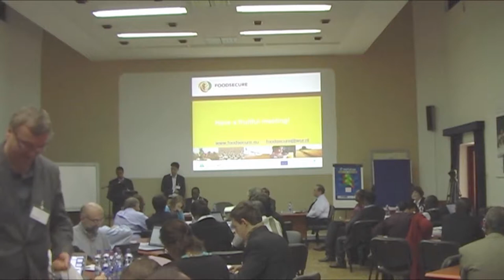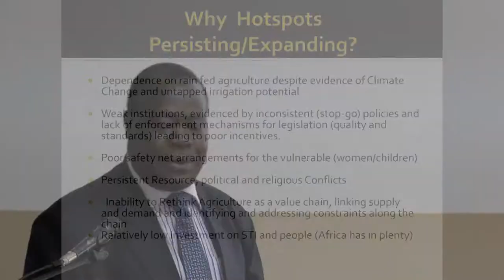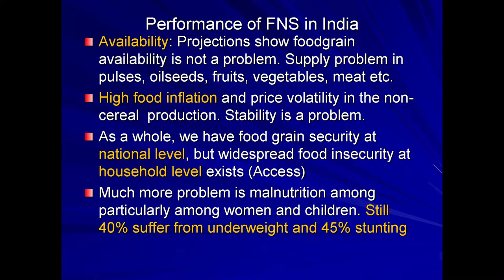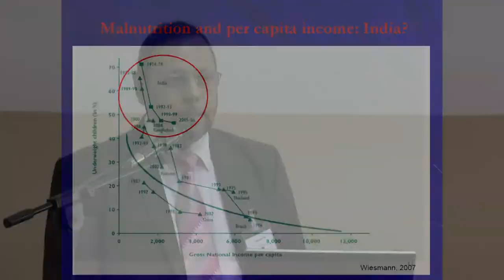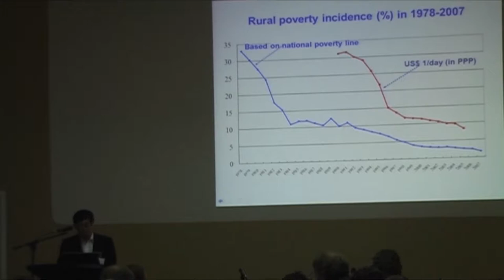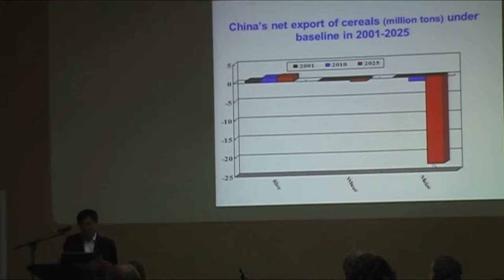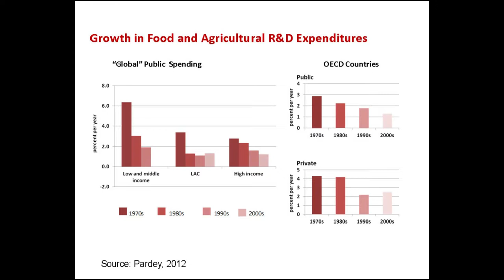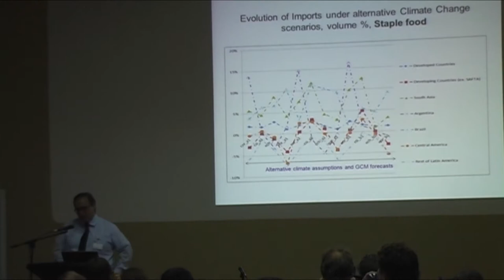Opening Addresses: Strategies to assess and address food and nutrition security in Africa and beyond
FOODSECURE: Conference in Addis Ababa, 7 October 2013

Invited speakers were Prof Wills Oluoch-Kosura (Kenya), Prof Mahendra Dev (India), Prof Jikun Huang (China), Dr Maximo Torero (South America).

The Discussion was moderated by Assefa Admassie.